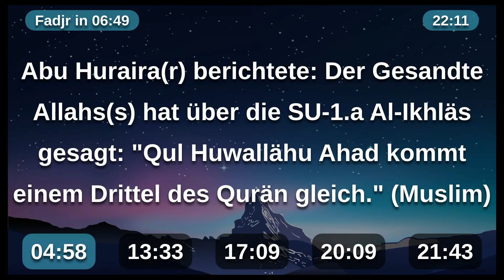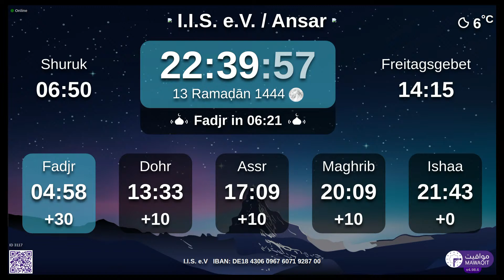!LIVE - Taravih 13. Ramadan 1444 - 04.04.2023.